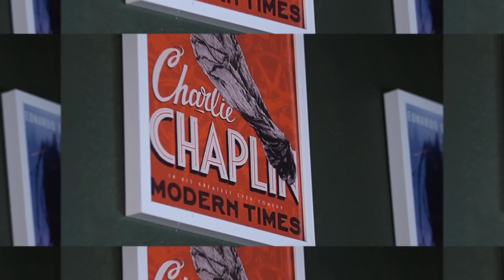I Made a Career on YOUTUBE | Ft. @AsviMalayalamaswathy | NOFILTER | Aparna Thomas